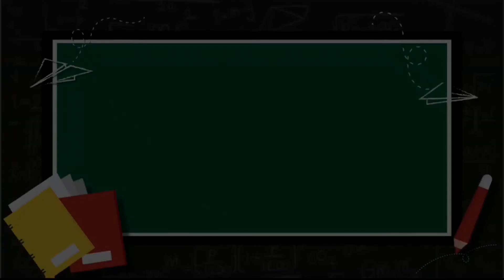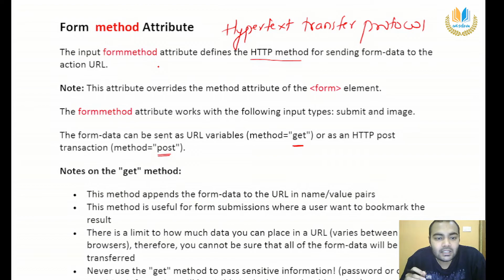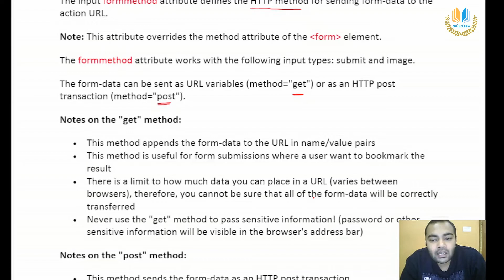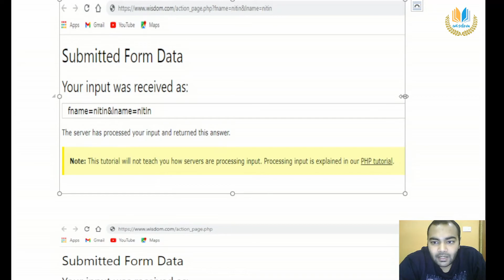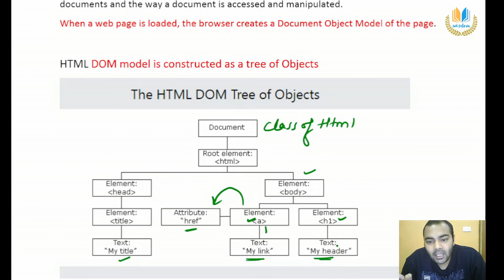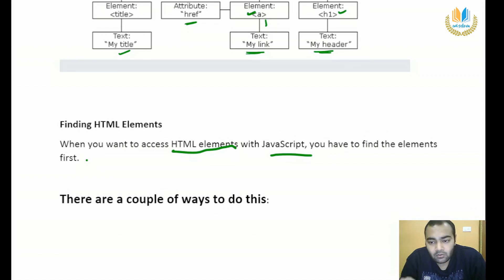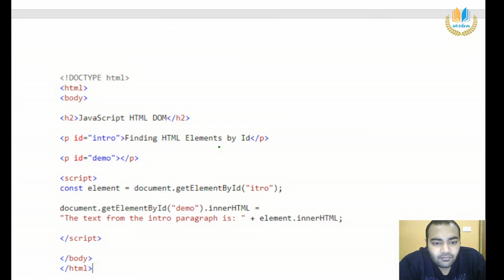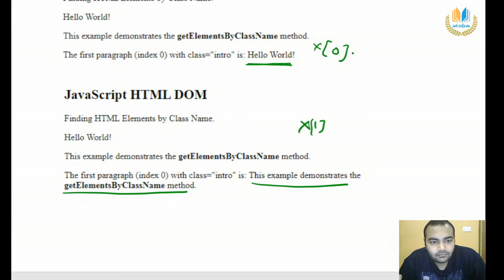HTML11 I RSMSSB RAJASTHAN COMPUTER INSTRUCTOR I RAJASTHAN COMPUTER ANUDESHAK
All the basic concepts of HTML  for all competitive exams.

In this video we will learn different types of questions asked in various government exams with full explanation and also all the possible tricks and shortcuts for every question

outline for video:-
1. basic concept
2. different methods for solutions
3. all tricks and shortcuts
4. previous years questions
5. Expected questions

                            Team Wisdom
                                     keep learning